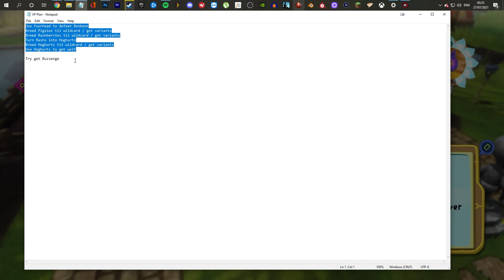WHEN PIGS FLY! | Viva Pinata: Trouble In Paradise (Let's Play Part 16)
ABOUT LETS PLAY VIVA PINATA TROUBLE IN PARADISE GAMEPLAY
Full playthrough of the Viva Pinata sequel, Viva Pinata: Trouble in Paradise.
The original team behind "Viva Pinata" has reunited to bring gamers "Viva Pinata: Trouble in Paradise," the newest Pinata adventure that invites gamers to return to magical Pinata Island. Unfortunately, not all is well on the island, as Professor Pester along with his gang of Ruffians have wiped out Pinata Central's computer records, which poses a threat to parties everywhere. To help Pinata Central, players must gradually rebuild the computer database by sending Pinatas at full candiosity to parties all around the world. While thwarting Professor Pester's evil plot, players still build and maintain Pinata gardens - using their creativity and imagination to attract, trap, protect, train and manage more than 100 different Pinata species.